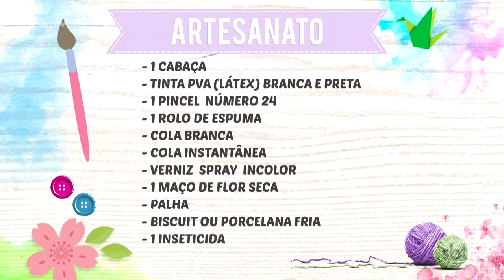Aprenda a fazer uma galinha com cabaça